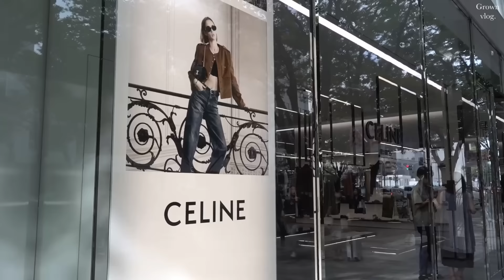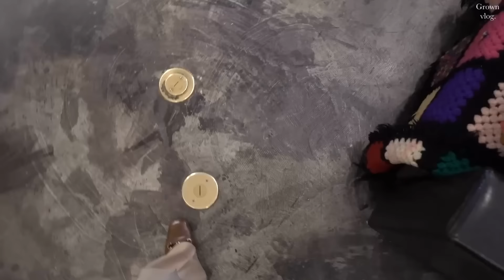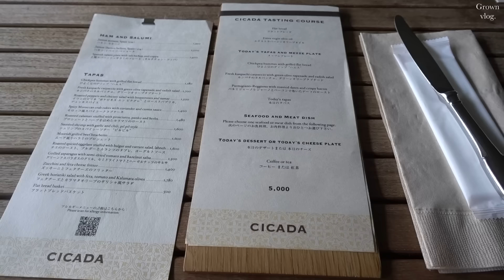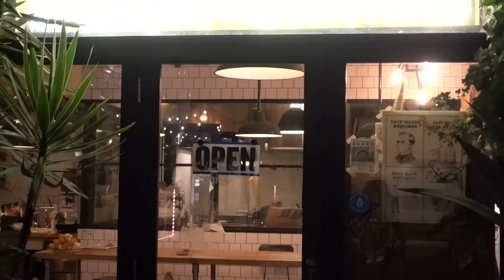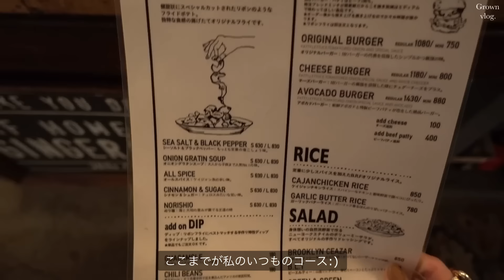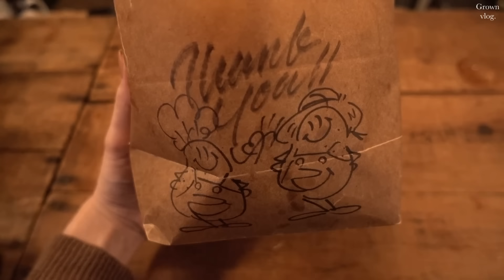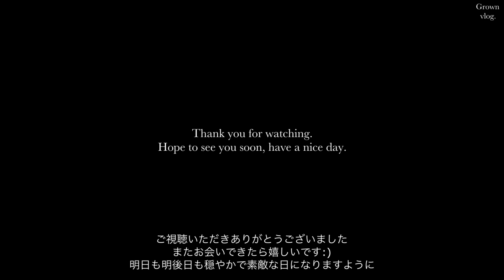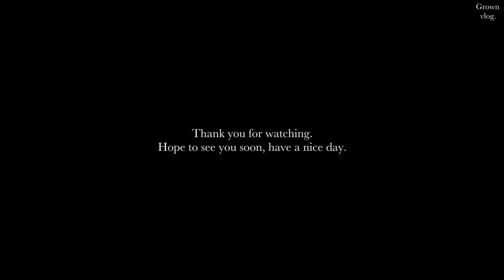【vlog】秋を楽しむ準備🍂 秋服 |ヴィンテージショップ | カフェ|最近の購入品 | ZARA | CASETiFY |社会人の休日 |東京|表参道| Tokyo vlog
少しずつ秋を感じられるようになりましたね😌🍂

今回も何気ない休日を記録しました:)
動画の中では長く通っている大好きなカフェも紹介しています✨

CAFE☕️
・Brooklyn Ribbon Fries
・CICADA
・CHAVATY

そしえ久しぶりにiphoneケースを変えてみました！
動画の中でも紹介しております:)
もし良ければ是非見てください🌿✨

こちらのリンクからの購入で15％オフになります:)

・レザー カードポケット ケース
・エトゥープ レザーケース
・AirPodsケース

00:00 Opening
00:40 CAFE "CHAVATY"
03:59 Shopping  ZARA HOME , Vintage Shop etc...
08:19 CAFE "CICADA"
11:25 HOME  Brekfast
14:01 HAUL "ZARA HOME"
15:07 HAUL "CASETiFY"
18:06 HOME Lunch
20:50 Autmmu Fashion 🍂
24:38 CAFE "Brooklyn Ribbon Fries"

Music🎵